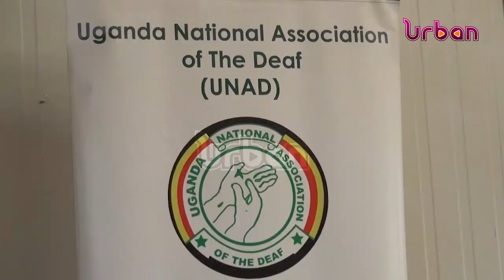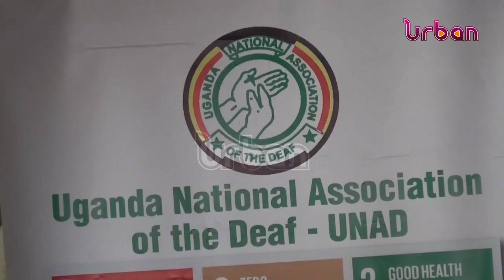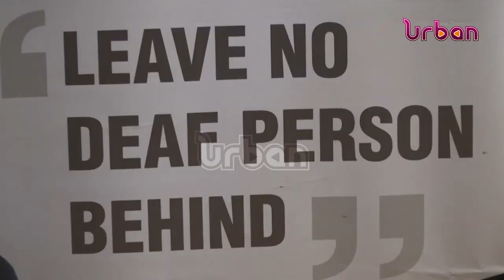Empowering deaf children